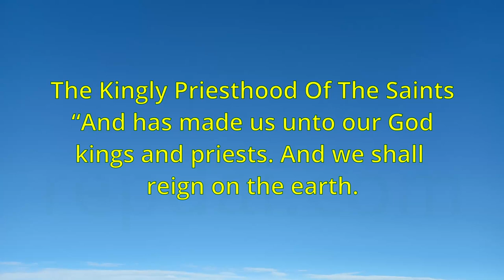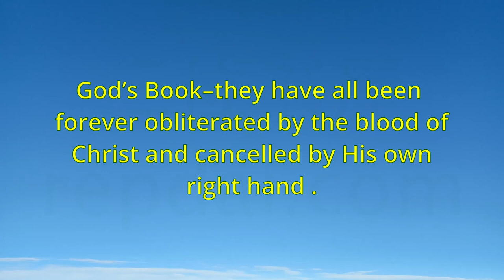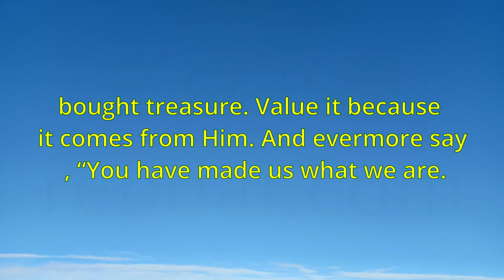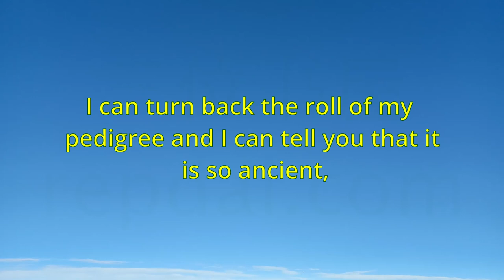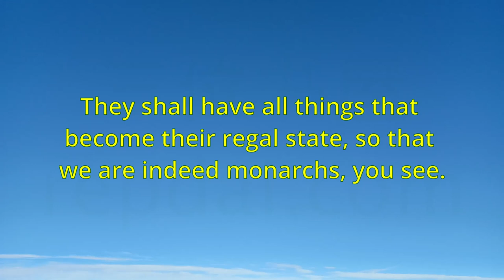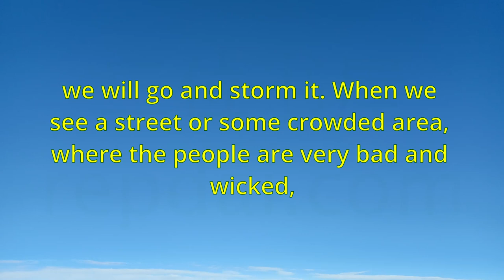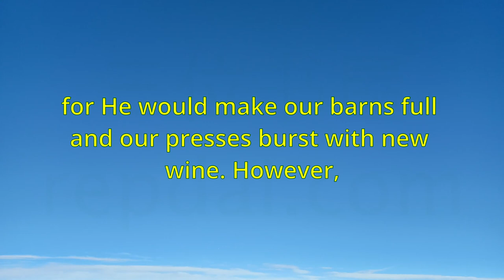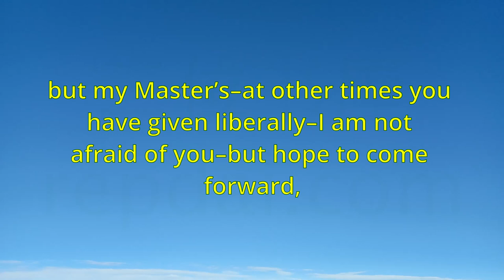"The Kingly Priesthood Of The Saints" - Charles Spurgeon Sermon #10010